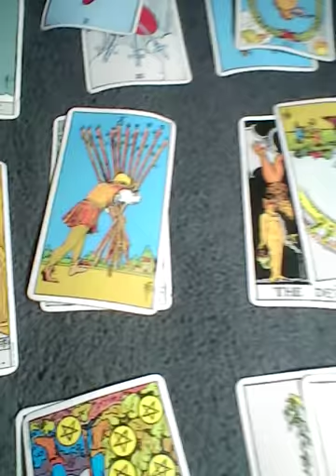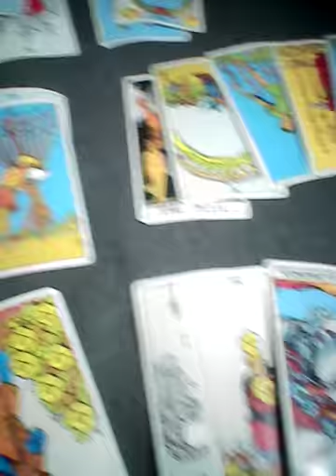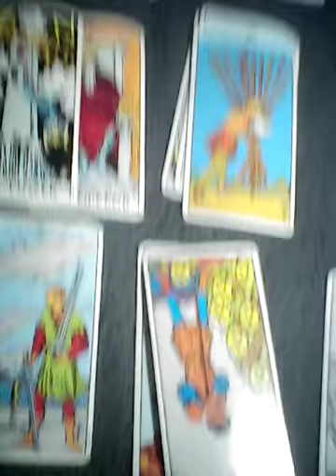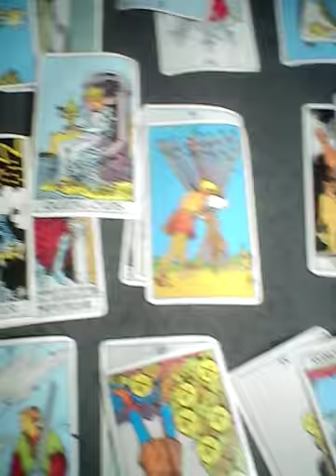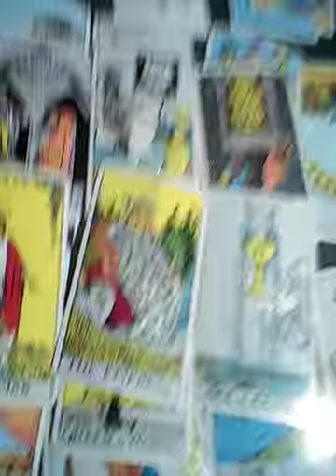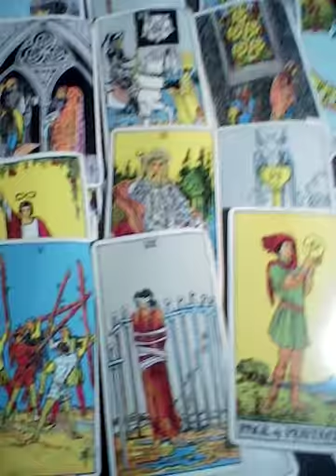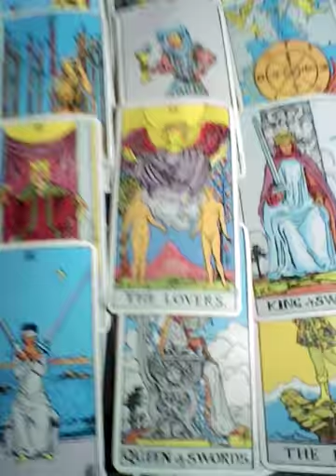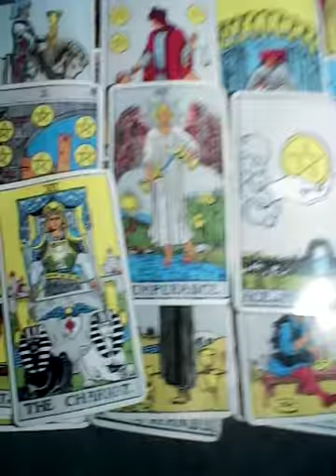Virgo Secrets revealed/Way to naive snap out of it/Friends betray too NOVEMBER 1 2021 TAROTBARBIE